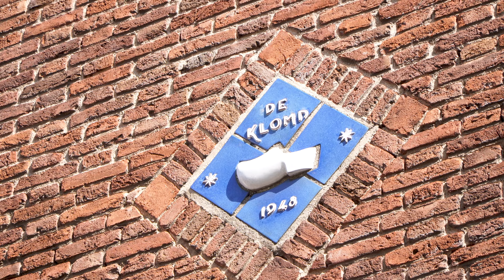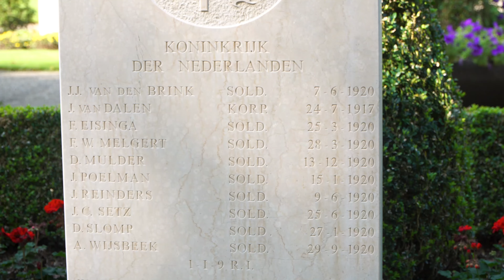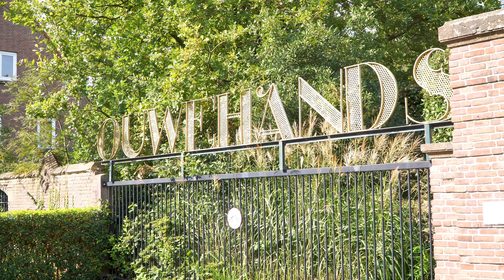Hans van der Pas | Burgemeester Rhenen | Portret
Het prachtige Rhenen kent vele bijzondere verhalen en plekken. Burgemeester Hans van der Pas laat de gemeente zien in zijn Portret.

- Thumbnail by Martijn - X @taphijt
| Social media | Instagram: burgemeesterserie | TikTok: burgemeesterserie